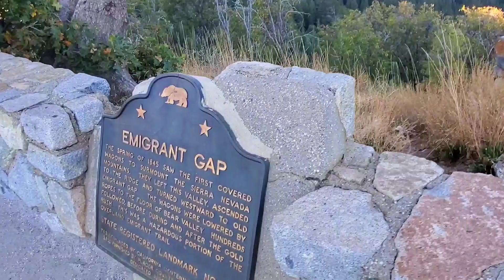Scenic View " Truckee " California 🇺🇸